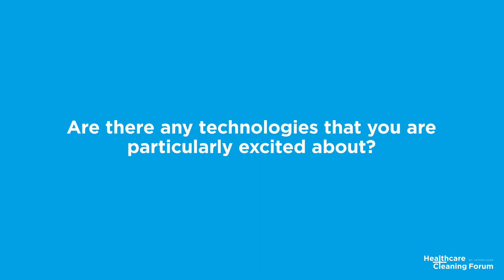Are there any technologies that you are particularly excited about?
Interclean asked Prof. Brett Mitchell (Avondale University, Monash University, University of Newcastle): Are there any technologies that you are particularly excited about?